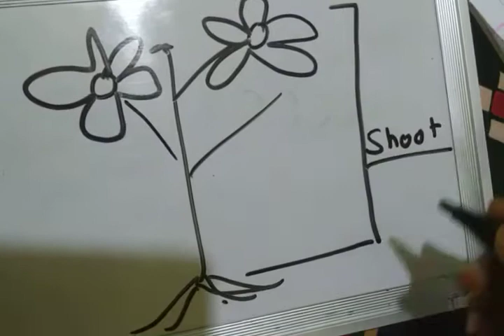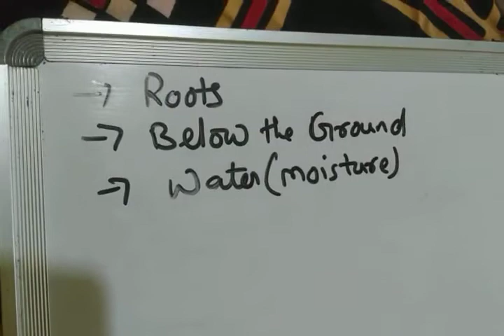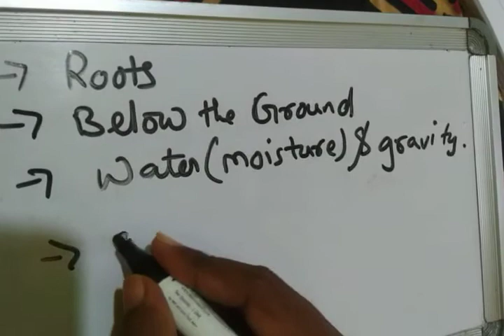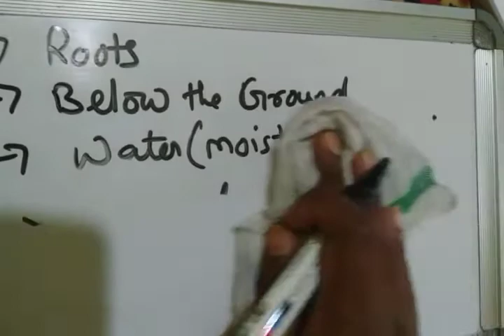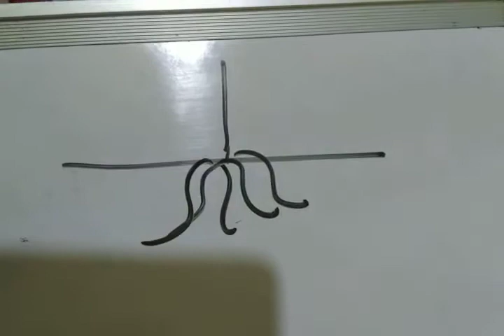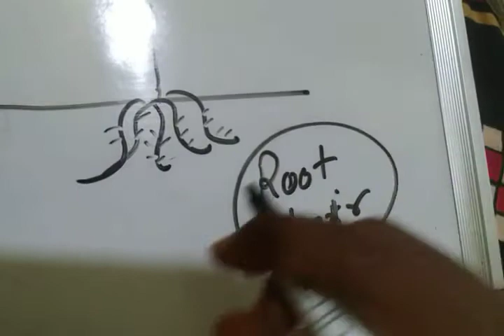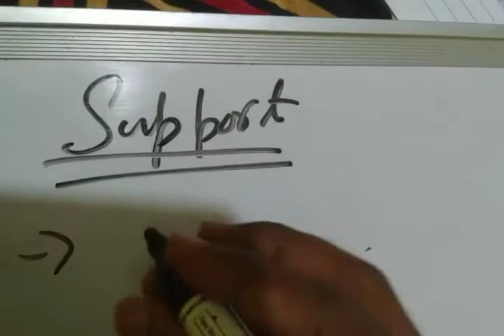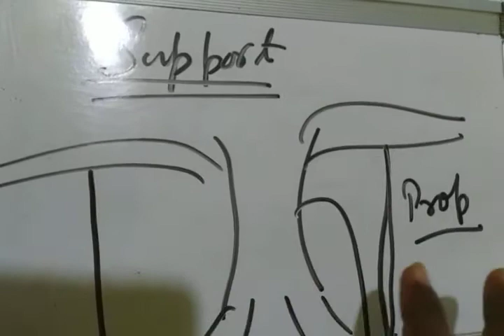CLASS 6- GETTING TO KNOW PLANTS(PART-2) BY SANJEEV SAHOO